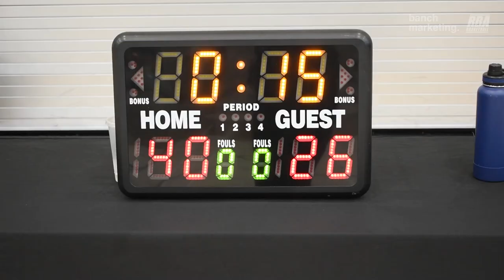2024 Burnaby Rec League Summer - H&K vs DD&TB - Roundball BC Mens Basketball League